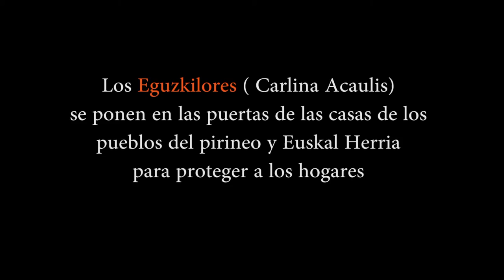Eguzkilore contra el Fracking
Subijana Gasteiz, 18/08/2015.- Activistas contra el Fracking, participantes de la Frackanpada 2015 participan en una obra colectiva de Land Art, representando un Eguzkilore (Carlina Acaulis), flor protecotra de los hogares. La resistencia colectiva protegerá también nuestros territorios.